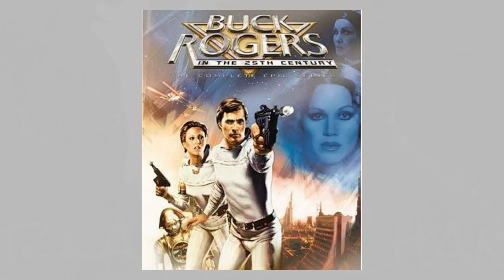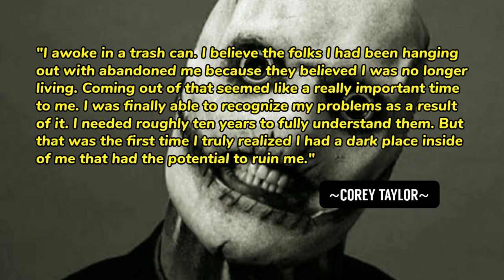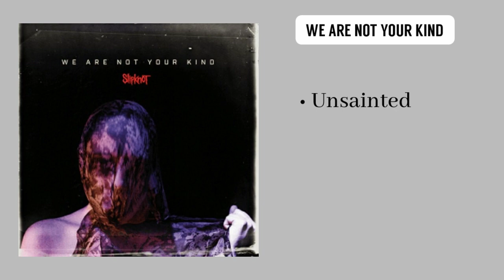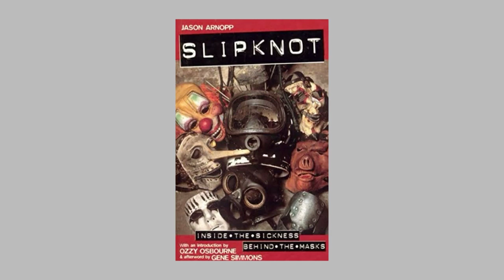Corey Taylor's Music Career Journey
COREY TAYLOR
On December 8, 1973, Corey Taylor was born in Des Moines, Iowa, US.
Taylor's fascination with horror stories and desire for reincarnation both date back to his early years.
His favourite holiday was Halloween, which he celebrated with creative costumes.
Corey then developed a passion for music. His grandma owned a number of Elvis Presley CDs.
Taylor selected gritty music when she was an adolescent.
Black Sabbath was a band he liked.

Taylor met with musicians Shawn Economaki, Joel Ekman, and Jim Root to created Stone Sour.
In 1997, Corey got a call that would change the course of his life, he was asked to join the fledgling band Slipknot.
Taylor complied and quit Stone Sour.
Although Corey Taylor was supposed to merely perform for the new band while on tour, he finally became Slipknot's lead singer.

STUDIO ALBUM

WITH STONE SOUR
* Stone Sour (2002)
* Come What(ever) May (2006)
* Audio Secrecy (2010)
* House of Gold & Bones – Part 1 (2012)
* House of Gold & Bones – Part 2 (2013)
* Hydrograd (2017)

WITH SLIPKNOT
* Slipknot (1999)
* Iowa (2001)
* Vol. 3: (The Subliminal Verses) (2004)
* All Hope Is Gone (2008)
* 5: The Gray Chapter (2014)
* We Are Not Your Kind (2019)
* The End, So Far (2022)